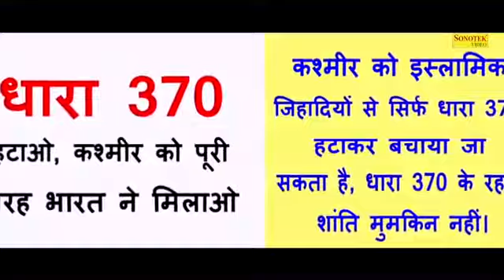19 June 2020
Video from Manoj Chandila